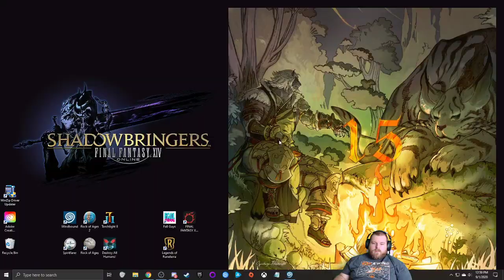Windbound Pt 4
Chrispy_W Plays Windbound.